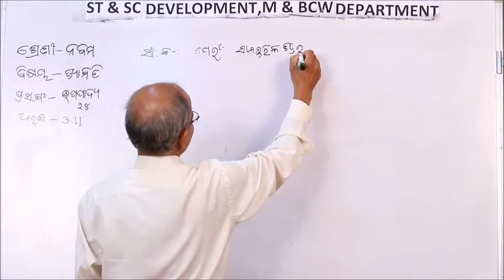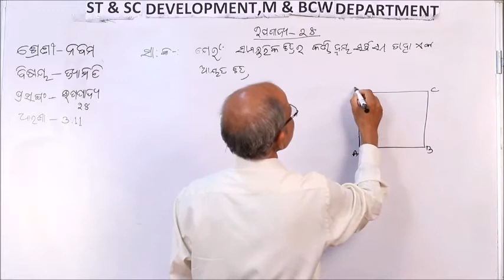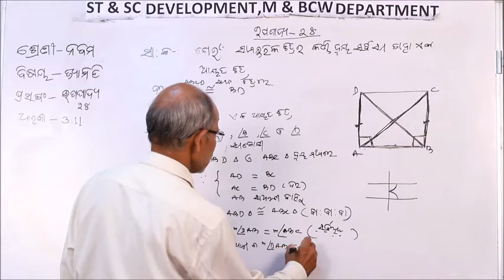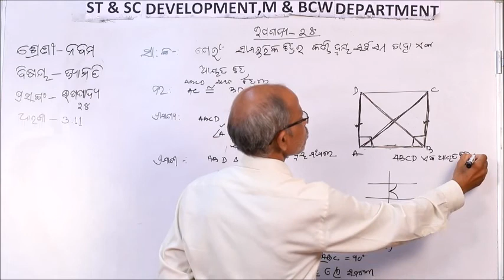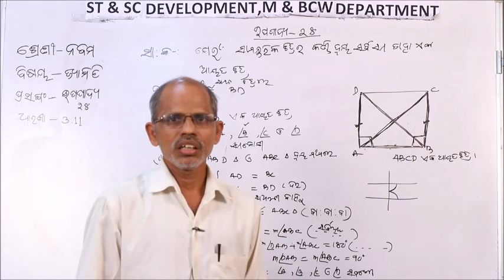Class IX GEOMETRY 3 11